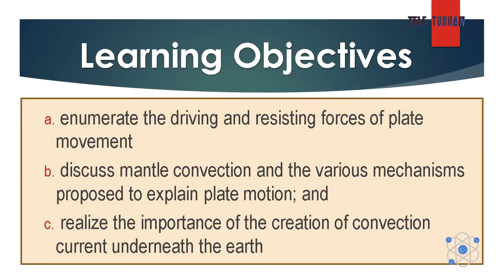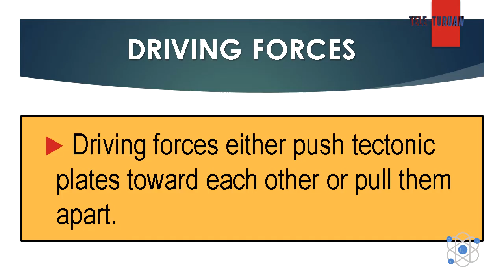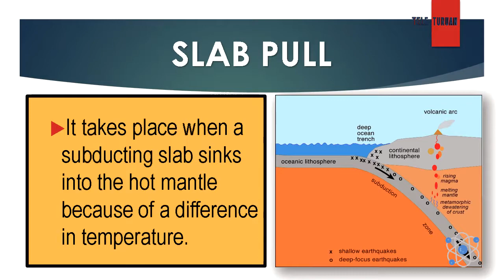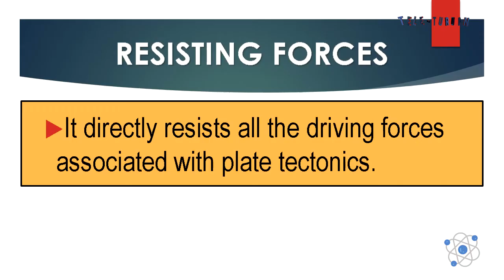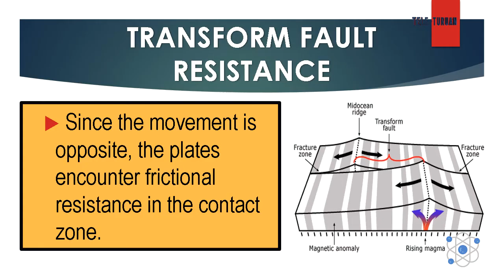Mechanisms of Plate Movements Science 10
Video Lesson in Mechanisms of Plate Movements   Science 10